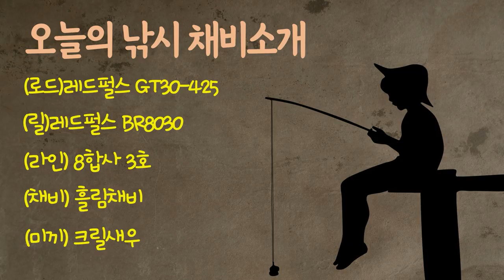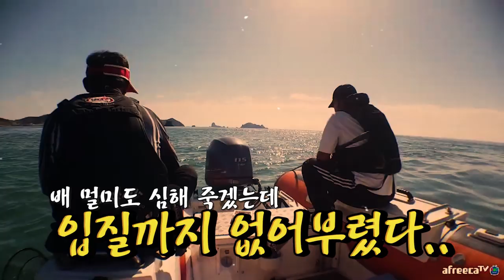추자도 모여! 원투대로 흘림 참돔낚시 가능할까? 보팅낚시 (캠낚세끼)낚시n캠핑/ Camping&MukBang / Eating Show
[로드]레드펄스 GT30-425
[릴]레드펄스 BR8030
[라인]8합사 3호
[채비]흘림채비
[미끼]크릴새우